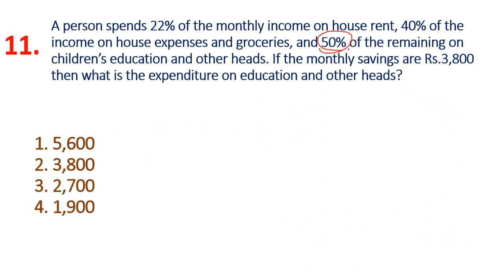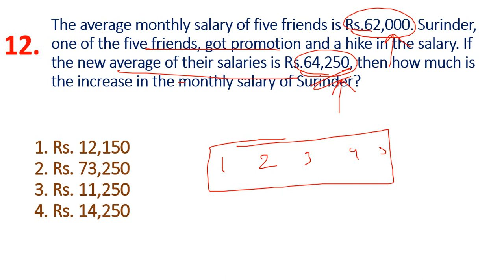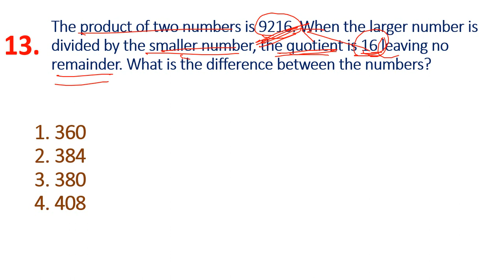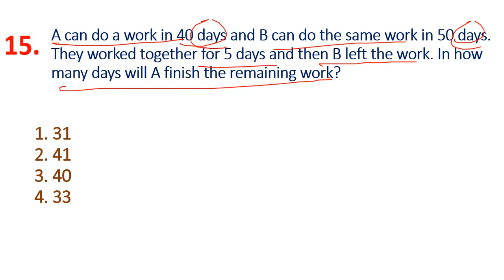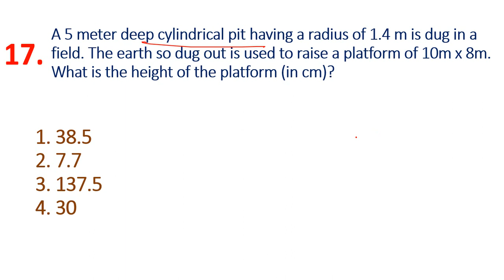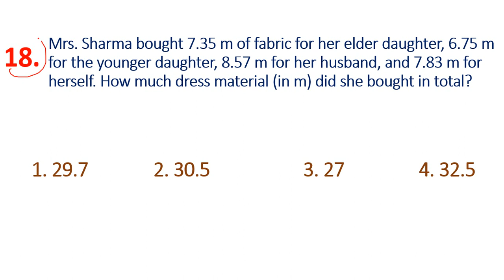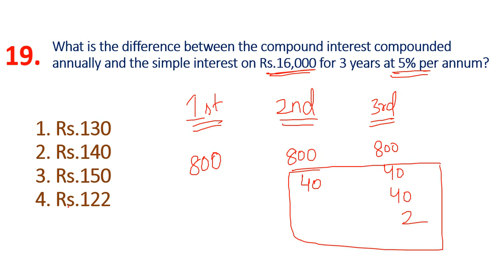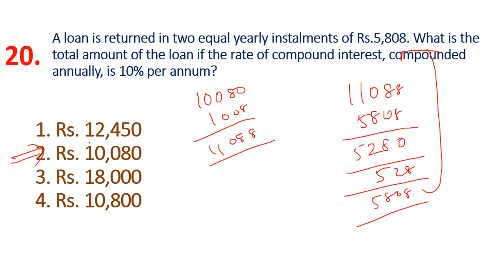ARITHMETIC 500 BITS PART 2 IN TELUGU - DELHI POLICE CONSTABLE PREVIOUS PAPERS